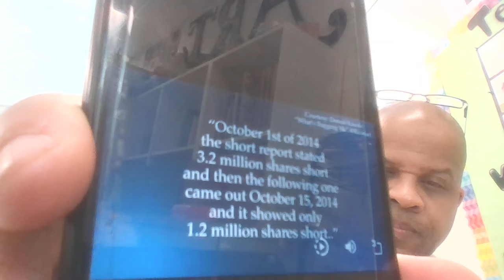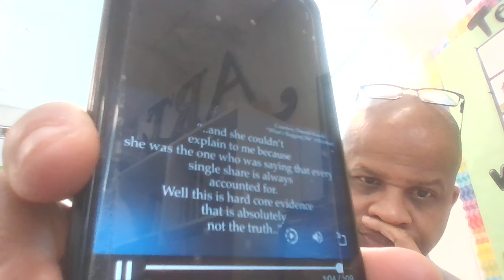John Burda CEO Of Torchlight In 2014 Exposed How Criminal Short Sellers Hide Naked Shorts Offshore